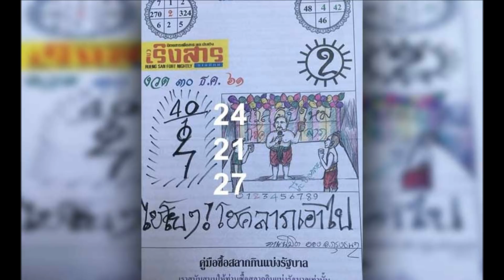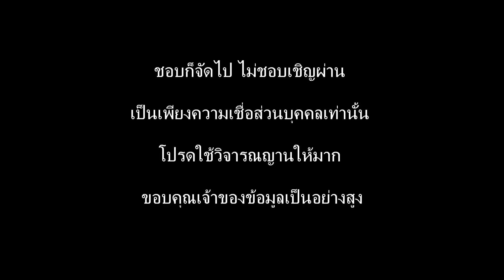หวยภาพนิมิตเริงสาร 30/12/61